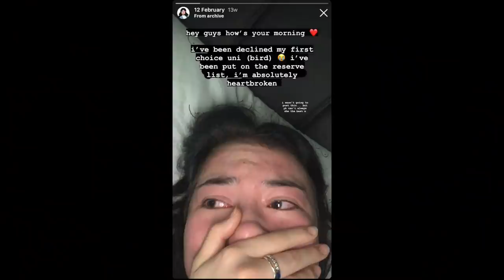DANCE COLLEGE AUDITIONS *Urdang, Bird college, Performers, LIPA*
ootd...

faqs...
♡ how old am I?
18
♡ how old is my sister?
15
♡ where do I live?
London
imovie on my bacbook
♡ how do you make your intro?
keynote on my macbook